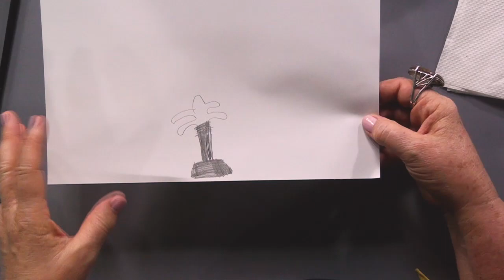Pinte o 7 27-12-2022 Bloco 1